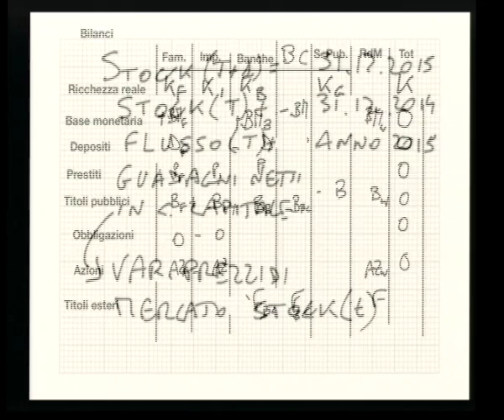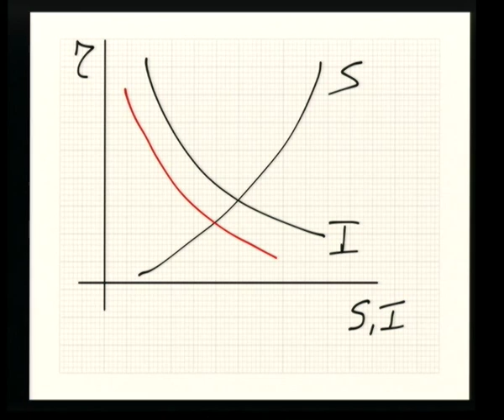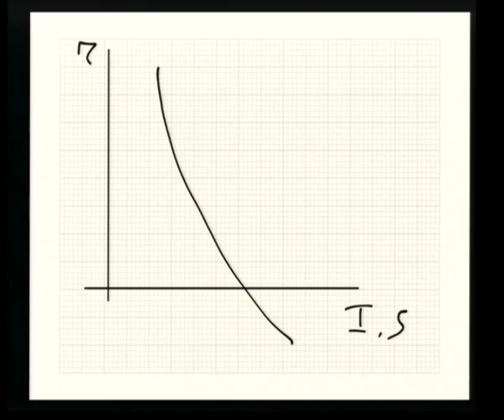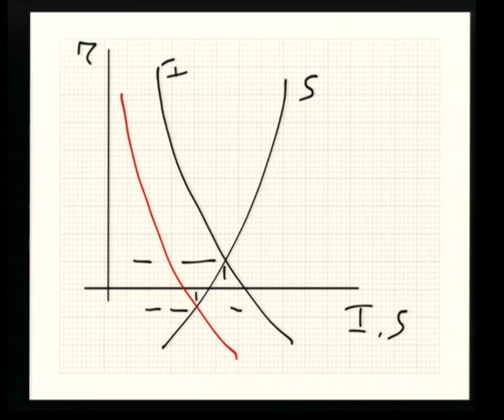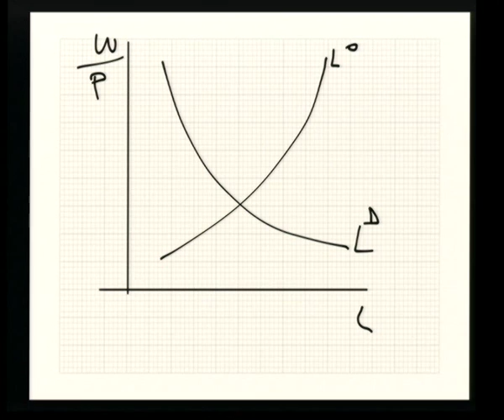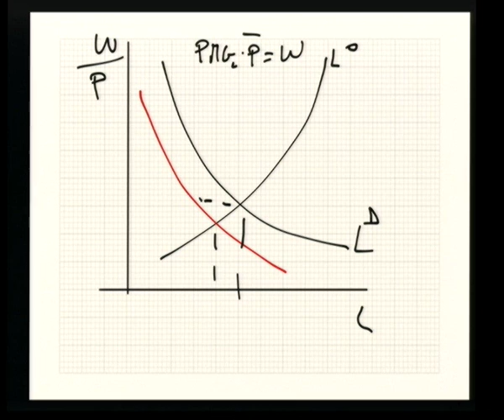Macroeconomia_06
Lezione del 4.5.2015 - seconda parte
Introduzione alla teoria Keynesiana